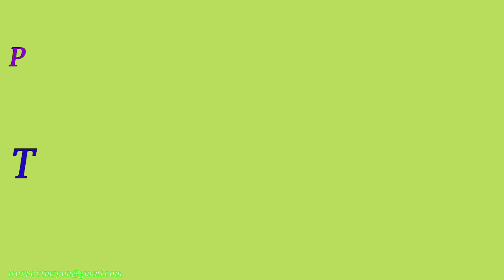B.Ed. Assignment 2020 Handwritten PDF Download "ऑनलाइन अधिगम Online Learning" FREE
I Respect My Pen.

Dear B.Ed. Learner,
B.Ed. Handwritten Solved Assignment 2020 for the Session 2019-21 PDF file.
Absolutely Free.

Paper :: EDUCATIONAL TECHNOLOGY And I.C.T.
विषय :: शैक्षिक तकनीकी एवं आई.सी.टी.

Topic :: "ONLINE LEARNING"
प्रकरण ::  "ऑनलाइन अधिगम"

World Best PDF Management Site With No Watermark and Absolutely Free